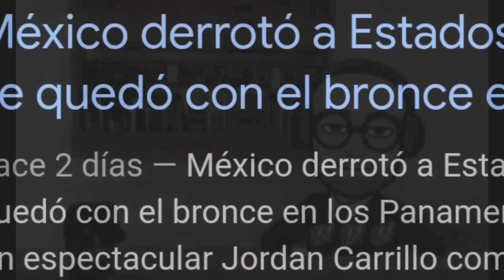Centroamericanos tristes por el México 4 Estados Unidos 1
La tristeza solo viene del aficionado promedio. Ademas están enojados y ya encontraron un puño de pretextos por la derrota de su segunda selección